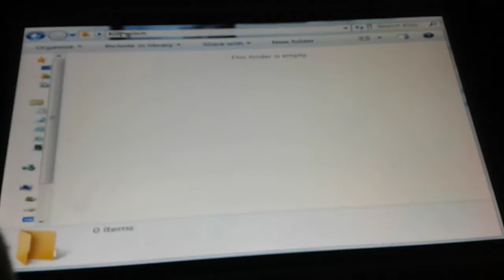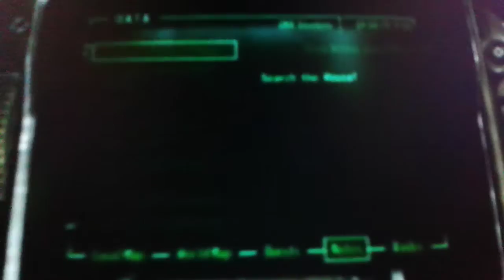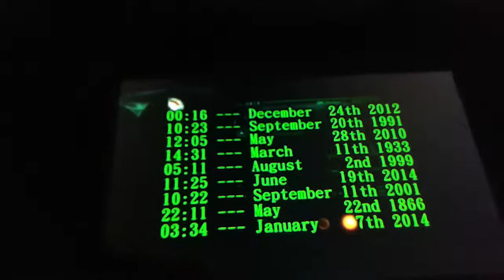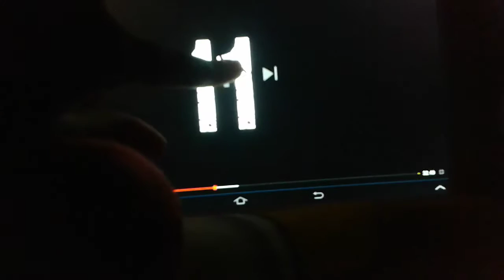Top 22 gaming creepypastas reaction with mario 3/6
Can't take it!!!